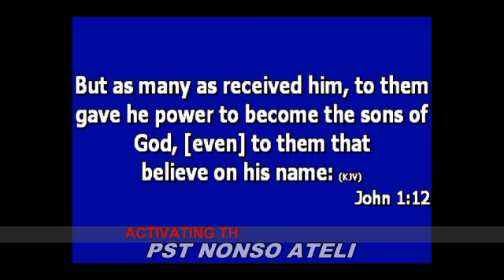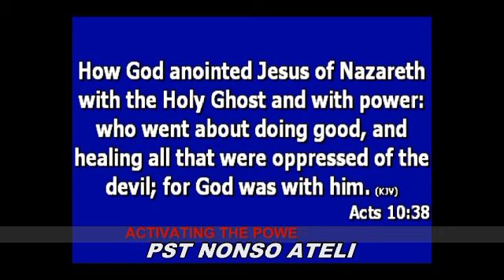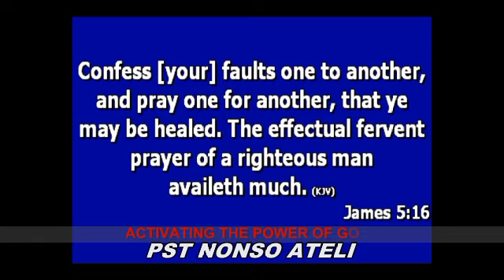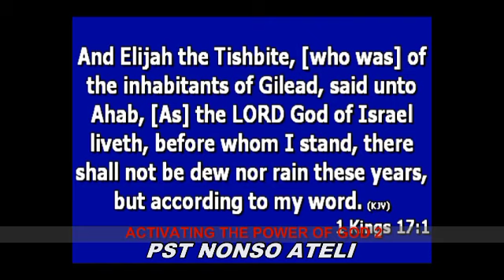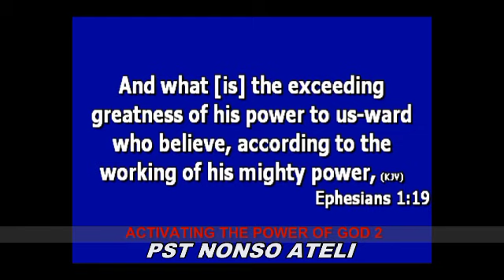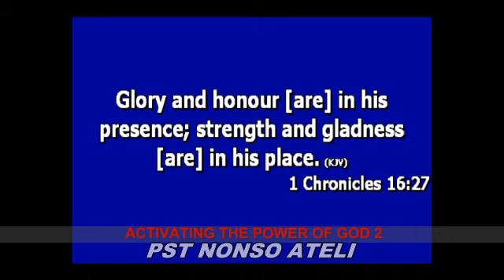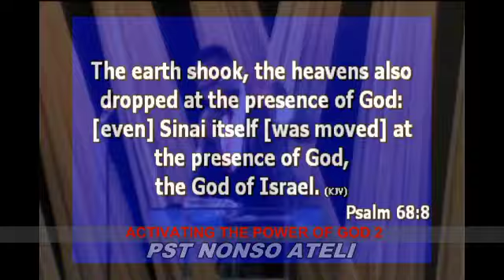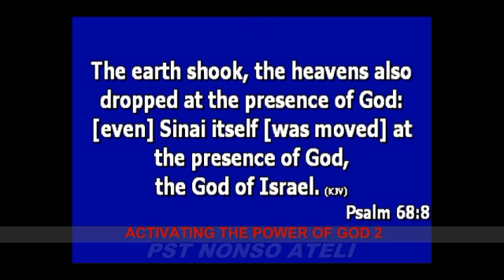How to Activate the power of God in your life